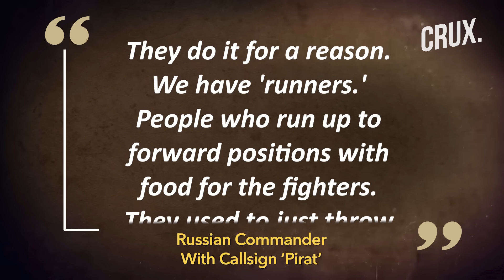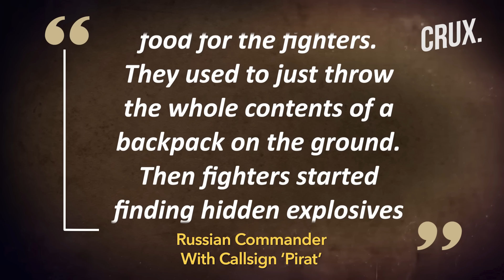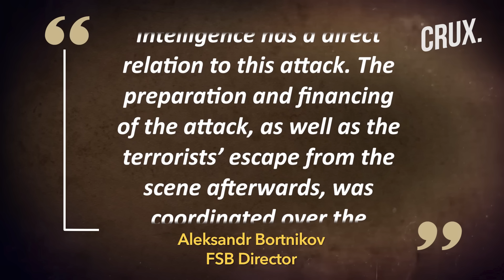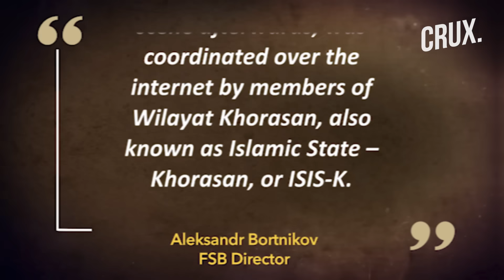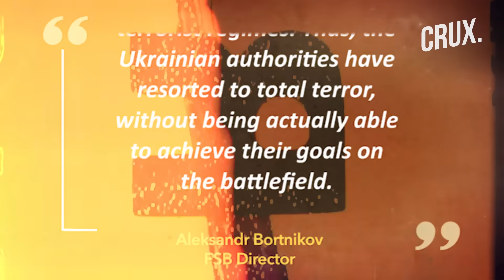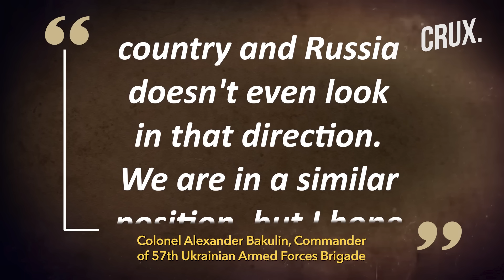Ukraine “Counterattacks” After “Stopping” Russia In Kharkiv | Moscow Alleges ATACMS Hits On Crimea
At least two Russian civilians were killed by a Ukrainian missile attack on Crimea, said local governor Sergey Aksyonov. About 20 explosions were reported in the vicinity of Simferopol presumably attributed to cluster munitions carried by US-supplied long-range ATACMS* missiles. Ukraine closed in on deploying US-made fighter jets against Russia after its first batch of pilots completed an F-16 training in Arizona, Politico reported. The FSB* Director said Ukrainian intelligence was “directly involved” in the terrorist attack at the Crocus City Hall just outside Moscow in March. The Ukrainian Armed Forces acknowledged that Kyiv might have to agree to the loss of territory in order to end the war, ABC reported. Ukraine said it had halted a Russian ground offensive in Kharkiv and was now attacking Moscow's forces that mounted a surprise assault on the border region. Russian jamming repeatedly kept GLSDB* bombs Ukraine was using since earlier this year from hitting their intended targets, Reuters reported. Russia said Ukraine had already used US-supplied weapons to strike targets outside what he called the “conflict zone.”

0:00 - INTRODUCTION
0:36 - TWO KILLED AS RUSSIA CLAIMS UKRAINE STRUCK CRIMEA WITH ATACMS
3:15 - FSB CLAIMS UKRAINE INTEL “DIRECTLY INVOLVED” IN MOSCOW ATTACK
5:42 - UKRAINE TO AGREE TO LOSS OF TERRITORY FOR PEACE WITH RUSSIA?
9:26 - US-SUPPLIED GLIDE BOMBS STRUGGLE AGAINST RUSSIAN JAMMING

n18oc_world      n18oc_crux